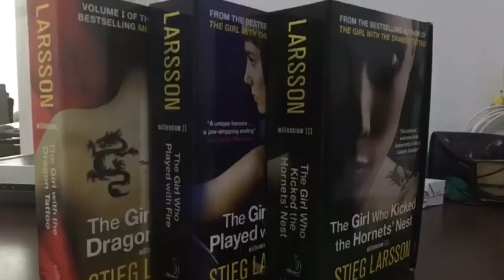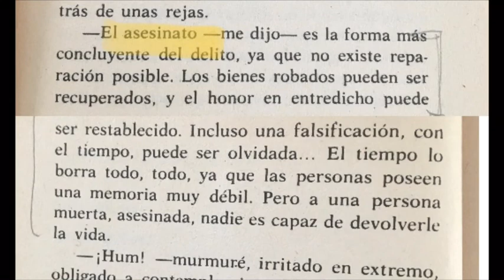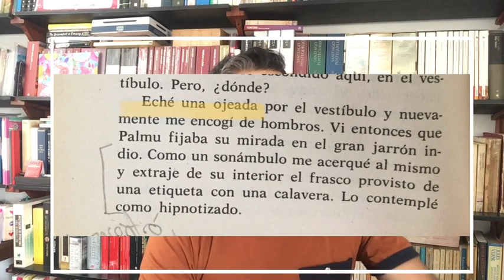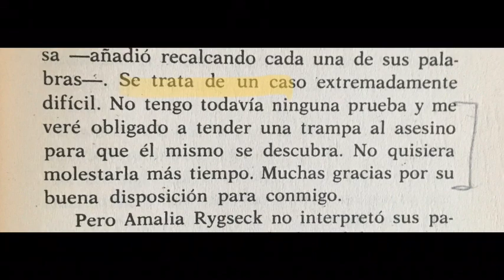Juego peligroso - Mika Waltari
Es una novela policíaca minuciosamente desarrollada, realizando investigaciones, proponiendo sospechosos y evaluando cada alternativa hasta llegar a la solución. Personalmente me puse muy contento cuando deduje quién era el culpable y el motivo (¿algunos en vez de regocijarse, dirían que fue predecible, alguien más lo dedujo o cree que fue predecible?). Disfruté la lectura a pesar de encontrar algunas escenas inverosímiles o algunas búsquedas demasiado rápidas y fácilmente encontradas por el comisario. Lectura altamente recomendada.